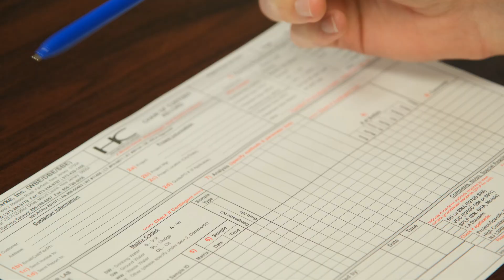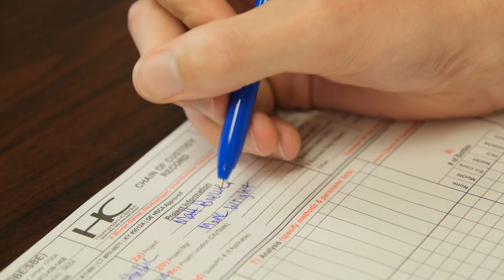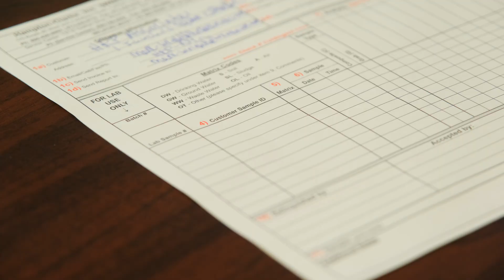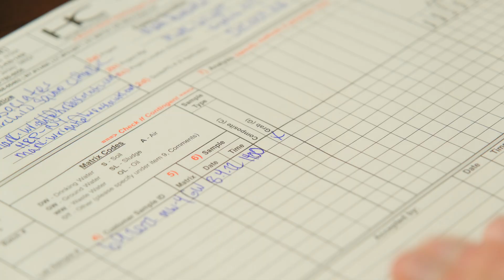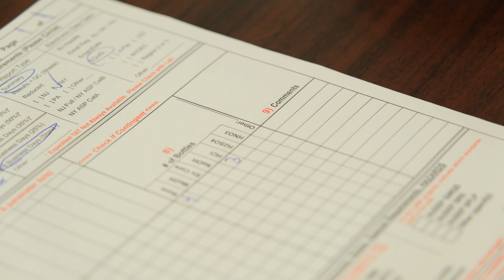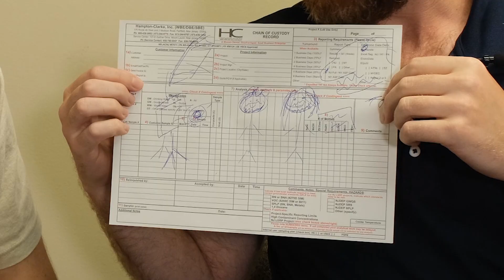How To: Complete a Chain of Custody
Join geologist and HRP Project Consultant John Gorman as he shows content creator Tom Simmons how to complete a chain of custody the HRP way.

Liked this video? Check us out on social media!

3:12 - The HRP Podcast

**The information provided in this training is strictly information for your general use and is not intended to constitute legal advice or the rendering of legal, consulting, or other professional opinions or services of any kind.

Any application of the information contained in this training must be tailored to specific facts and circumstances in your workplace as well as your state or local codes. Thus, you are encouraged to seek advice from your employer or specifically contracted professional and not to rely solely on the information contained in the training.